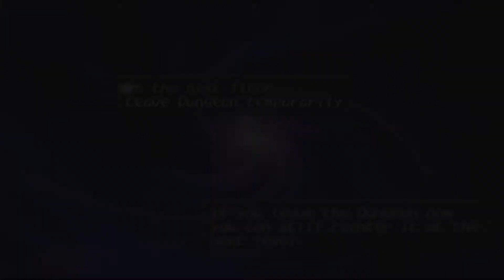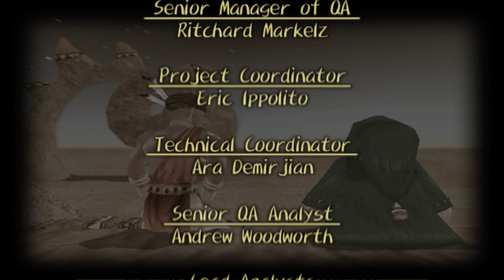Dark Cloud part 45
Dark Cloud for Playstation 2